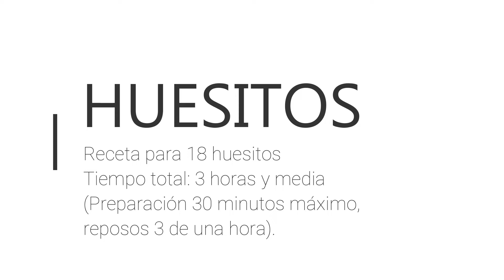HUESITOS caseros. Receta fácil de HUESITOS. Recetas con chocolate para niños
Tentempié, merienda y para niños!!
A quién no le gustan unos huesitos? Pero sabías que se pueden hacer caseros? y están igual de ricos que los comprados peeero con mejoras: no llevan conservantes ni ningún químico. Totalmente caseros y conservando el sabor de siempre!
Tardarás solo un ratito en prepararlo, y necesitarás un total de 3 horas y media contando los reposos que necesita el chocolate. Y te saldrán 18 huesitos!!

Te dejo los ingredientes que necesitarás:
30 galletas tipo helado
Nocilla o nutella
1 tableta de chocolate de postre (chocolate de cobertura)
2 cucharadas soperas de aceite de girasol

Te dejo mi IG: @conlimon_ycanela

QUÉ APROVECHE!